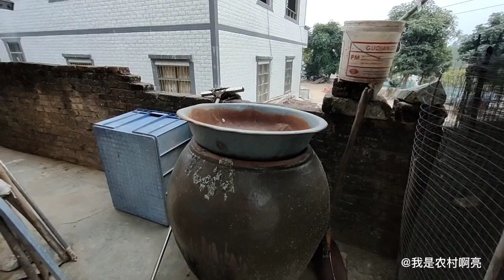水缸里面养了五个多月的塘角鱼就只喂青菜，现在塘角鱼长成啥样了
大家好，我是【我是农村啊亮】

我是一名来自广东廉江农村的八零后讲涯话的客家人
现在喜欢养养小蜜蜂和塘角鱼
平时拍些养蜂养塘角鱼视频记录一下带来的各种趣事

我爱艰辛勤劳、忍耐劳作的蜜蜂
因为它一心采撷蜂蜜、酝酿幸福

养鱼能带来平静，让人感到放松和舒适

任何形式的记录都是为了让以后有迹可循